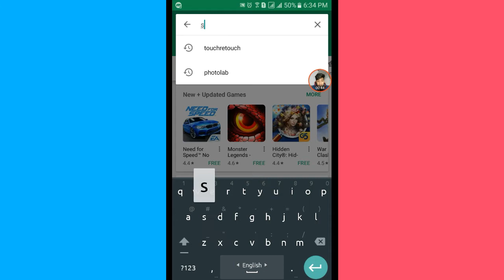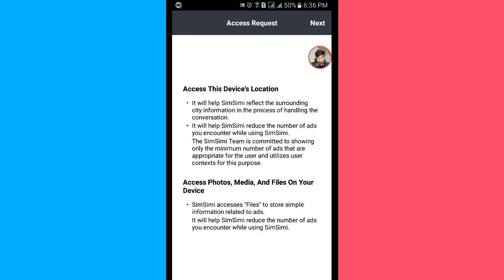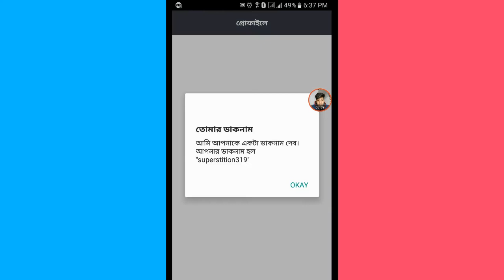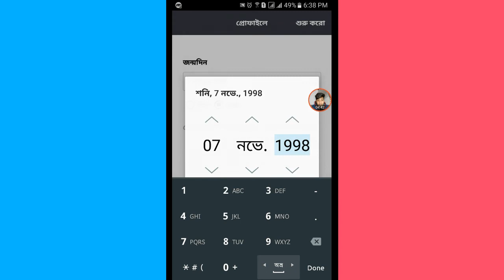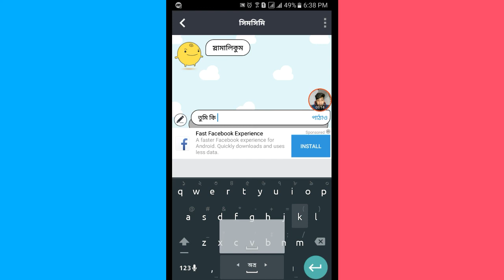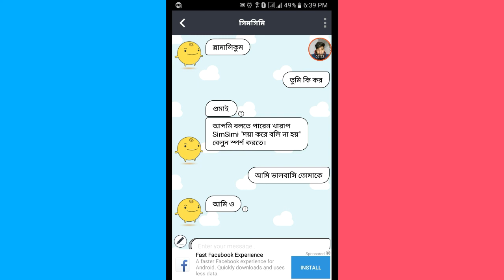যাদের গার্লফ্রেন্ড নেই ভিডিওটি শুধু তারা দেখবেন | ( দারুন অ্যাপ)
search in :

android phone tricks and tips bangla.
android tips.
android tips bangia 2017.
android tips channel.
android tips and tricks bd
android tips & tricks
mobile fun,
phone hacker,
android hack,
android tricks,
android tips,
android features,
android secrets,
phone tricks,
mobile tips,
android 7.0,android nougat,
phone 7,
best android widgets,
mobile tech,
android 2016,
android mobile tricks,
best android 2016,
android 2017,
best android 2017,
5 Android Tricks.
5 Android Tips and Tricks in 2017.
android tips.
android tips tamil.
tips,tricks,android.
developers options,
tricks tips,
hidden features android
secret settings,
techno ruhez,
mobile hanging solution,
mobile hanging solution in hindi.